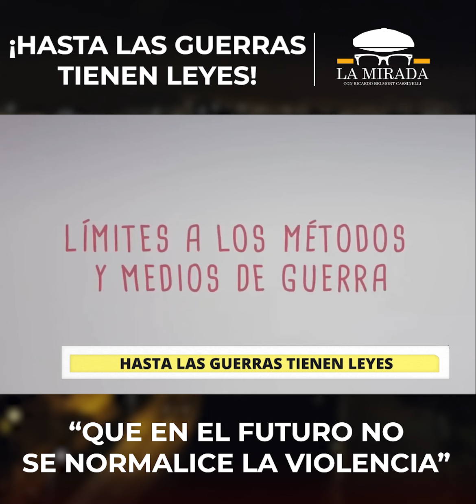¡HASTA LAS GUERRAS TIENEN LEYES! | "QUE EN EL FUTURO NO SE NORMALICE LA VIOLENCIA".